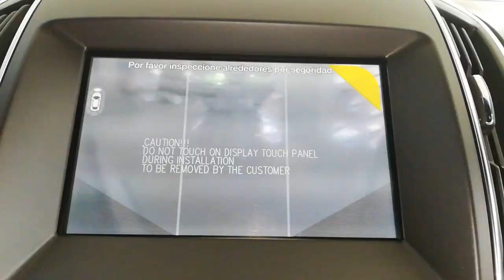Ford Tecnologías "Limpia cámara" (Explorer, Edge, F-150) En Vivo-Vlog 1 | Carlos Morelos